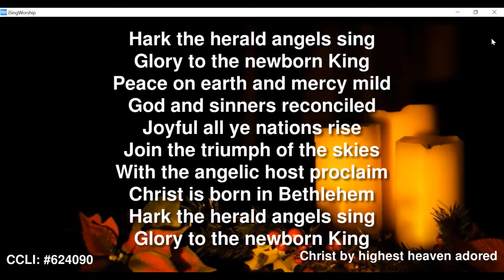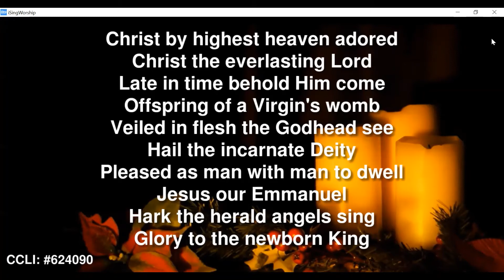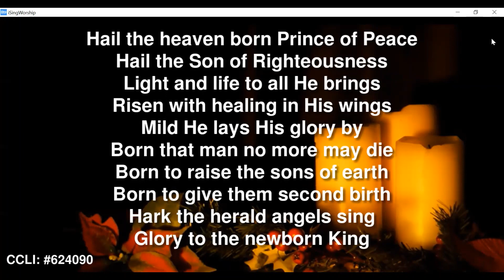Hark the herald Angels Sing